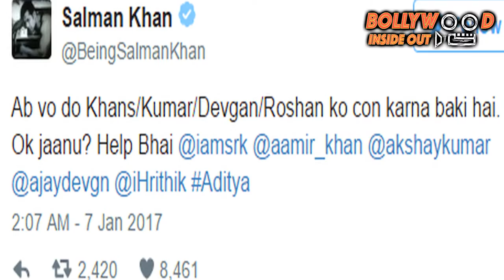Salman, Aditya promote OK Jaanu shirtless; challenge SRK, Aamir, Akshay, Hrithik to follow